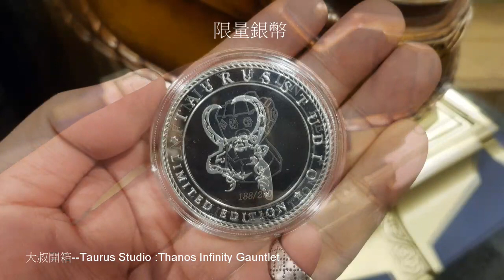大叔開箱--Taurus Studio :Thanos Infinity Gauntlet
大叔開箱--Taurus Studio :Thanos Infinity Gauntlet(無限手套)

SoWeb 玩具收藏管理程式開放免費註冊中